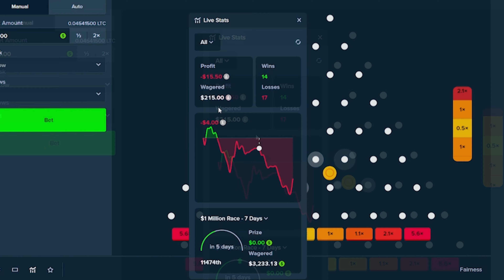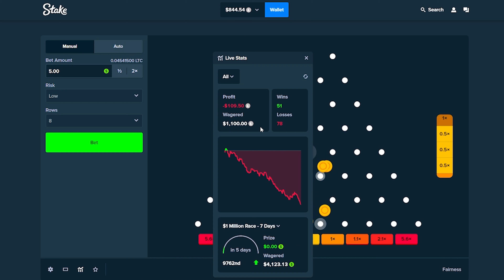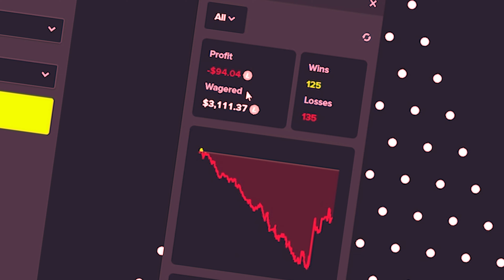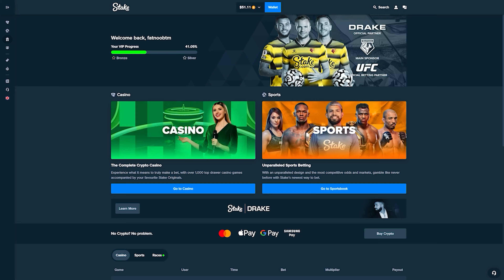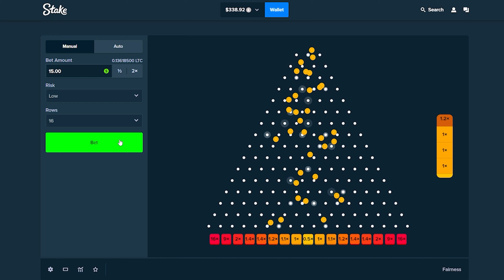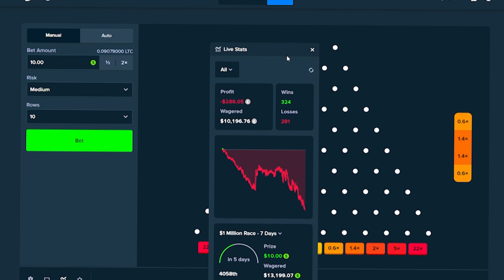$10,000 BET ON PLINKO! (Stake)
code fatnoob supports me